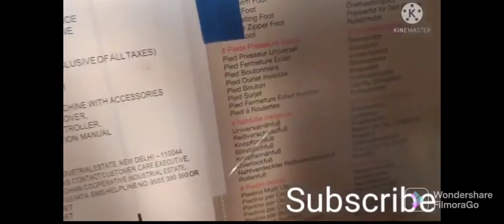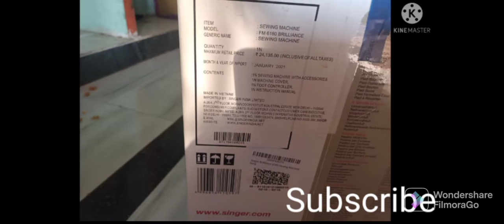unboxing video singer🥰